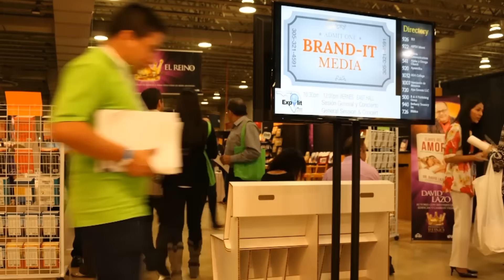Expo Directory Brand It Media